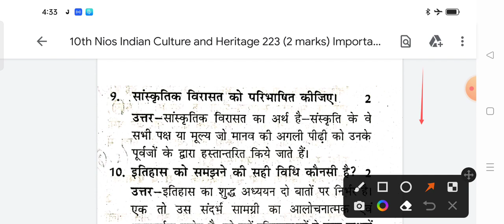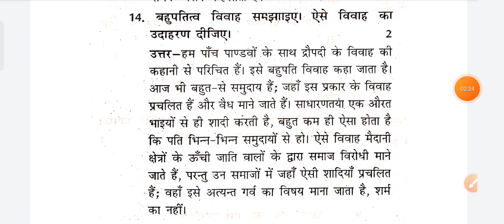Nios Class 10 Indian Culture & Heritage most important Questions with Answers 2 marks Hindi Medium